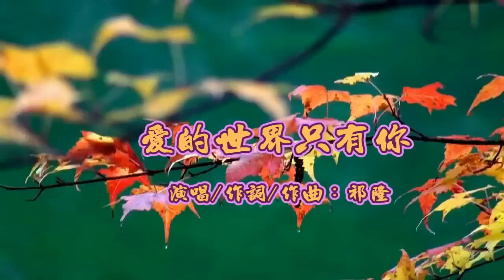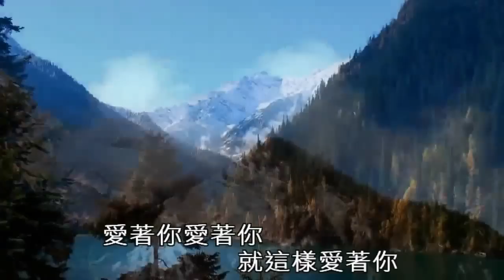愛的世界只有你 祁隆國語HQ